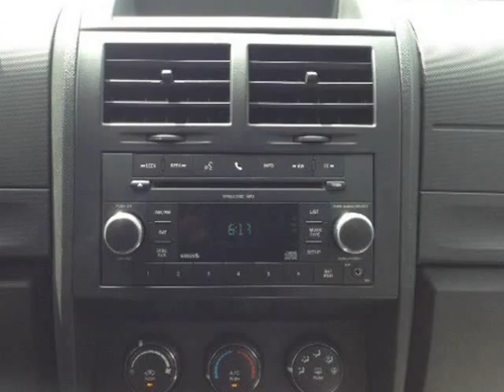2010 Dodge Nitro SE 2WD (Mobile, Alabama)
SKCO Automotive
7354 Airport Blvd.